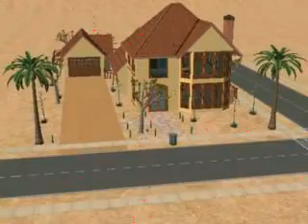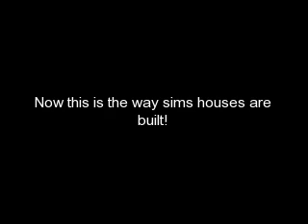The Way Sims 2 Houses Should Be Built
colton used the sims 2 nightlife to build these houses the "right way"